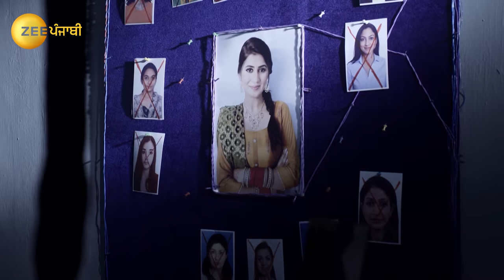Chhoti Jathani - EP 98 - Zorawar , Ajooni , Savreen - Indian Punjabi Drama Tv Serial - Zee Punjabi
Zorawar arrives at Yashpalâ€™s hideout and thrashes him for abducting his wife. Soon, Yashpal tries to attack Zorawar. Well along, the police arrive at Yashpalâ€™s hideout and arrest Zorawar.

Show Name : Chhoti Jathani
Producer/Star Cast : Mandeep Kaur, Gurjeet Channi, Abhishek Mehta
Episode No : 98